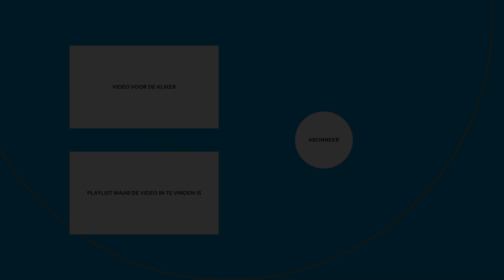ANSJOVISLAAN 122, BERGEN OP ZOOM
Voel je thuis bij Ansjovislaan 122 in Bergen Op Zoom.

- Ligging aan het water
- Eigen parkeerplaats
- Nabij winkelcentrum